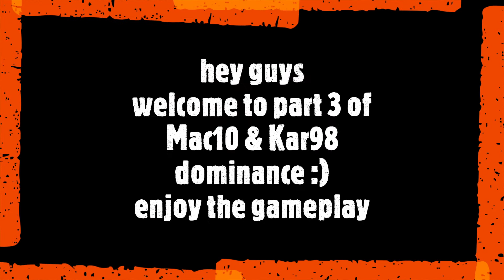Mac10 = BEST SMG in SEASON 4 RELOADED | Mac10 & Kar98 DOMINANCE [PART 3]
classes at the end of the video

I would appreciate a like and subscription :)